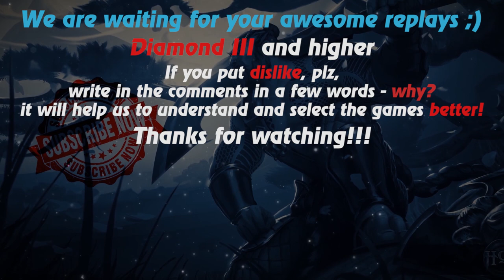HoN replays - Drunken Master - Shorkan Legendary II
Watch a new hon replays by Replays HoN team about Drunken Master, who can be called unstoppable

Game: heroes of newerth, hon
Version: 4.8.3
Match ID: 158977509